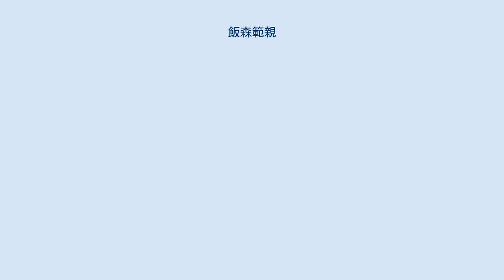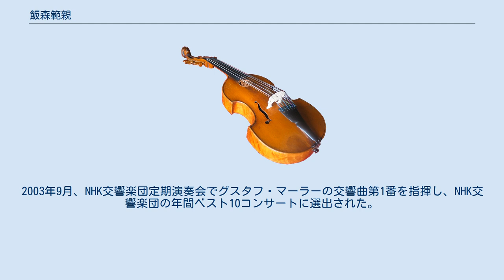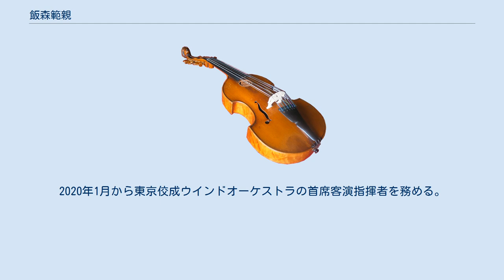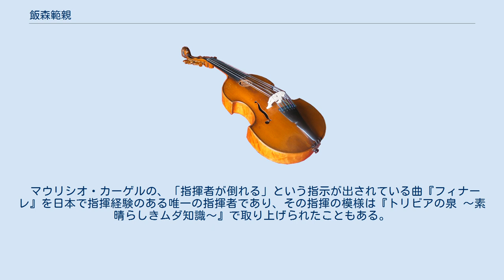飯森範親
飯森 範親（いいもり のりちか、1963年（昭和38年）5月17日 - ）は、日本の指揮者。
東京交響楽団正指揮者、 日本センチュリー交響楽団首席指揮者、山形交響楽団芸術総監督を務める。
 ドイツ音楽などの他、西村朗やマウリシオ・カーゲルなど現代音楽も得意とする。
 神奈川県鎌倉市生まれ。
神奈川県立追浜高等学校、桐朋学園大学指揮科卒業（芸術学士）。
大学卒業後、ベルリンに留学。
1985年、民音コンクール指揮第2位（1位なし）。
1987年、ブザンソン国際指揮者コンクールで2名の同格入選者のうちの一人となる（Mentions ex.aequo）。
1988年、マスタープレイヤーズ 国際音楽コンクール大賞受賞。
1989年からバイエルン国立歌劇場にてヴォルフガング・サヴァリッシュの元で修行を積む。
 1994年に東京交響楽団の専属指揮者となり、同楽団のポルトガル演奏旅行などを指揮、2004年より正指揮者に就任。
また、1994年から98年には、モスクワ放送交響楽団特別客演指揮者を、1995年から2002年まで広島交響楽団の正指揮者を務めた。
アルトゥール・ルービンシュタイン・フィルハーモニー管弦楽団（ポーランド）首席客演指揮者、山形交響楽団ミュージック・アドヴァイザー兼常任指揮者（2007年より音楽監督）、いずみシンフォニエッタ大阪常任指揮者、大阪音楽大学ザ・カレッジ・オペラハウス管弦楽団常任指揮者（2002年より名誉指揮者）を歴任。
1999年に、北ドイツ放送フィルハーモニー管弦楽団（ハノーファー）を指揮したほか、フランクフルト放送交響楽団、ケルン放送交響楽団、チェコ・フィルハーモニー管弦楽団、プラハ交響楽団、ドルトムント歌劇場、バーゼル交響楽団などで客演している。
 2001年9月からはバーデン＝ヴュルテンベルク州のヴュルテンベルク・フィルハーモニー管弦楽団の音楽総監督に就任（現首席客演指揮者）。
2006年2月の日本ツアーを導き、同年7月には、日本人指揮者がドイツのオーケストラと共演する「ベートーヴェン交響曲全集」の初例となるCDをリリースした。
2003年9月、NHK交響楽団定期演奏会でグスタフ・マーラーの交響曲第1番を指揮し、NHK交響楽団の年間ベスト10コンサートに選出された。
2007年のNHKニューイヤーオペラコンサートの指揮を務めた。
 2006年度（平成18年度）芸術選奨新人賞を受賞。
 2014年4月から日本センチュリー交響楽団首席指揮者に就任。
2020年1月から東京佼成ウインドオーケストラの首席客演指揮者を務める。
 料理が得意で、親友の指揮者藤岡幸夫によると「まさか彼が料理をするとは思わなかったしその美味にショック」という腕前。
 のだめカンタービレの指揮演技指導をしている。
 2008年9月13日公開の映画『おくりびと』では、本木雅弘演じる主人公がチェロ奏者を務めていた東京のオーケストラの指揮者として出演。
演奏曲目はベートーヴェンの交響曲第9番第4楽章の一部分。
 マウリシオ・カーゲルの、「指揮者が倒れる」という指示が出されている曲『フィナーレ』を日本で指揮経験のある唯一の指揮者であり、その指揮の模様は『トリビアの泉 〜素晴らしきムダ知識〜』で取り上げられたこともある。